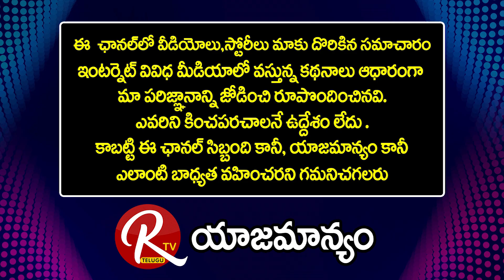Chiranjeevi Requested To Teach Telugu To Ram Charan - Gangadhar Sastry Shares His Views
Chiranjeevi Requested To Teach Telugu To Ram Charan - Gangadhar Sastry Shares His Views  @RTV Telugu